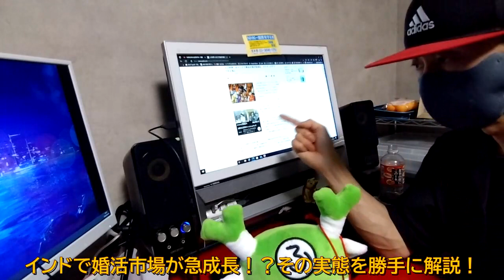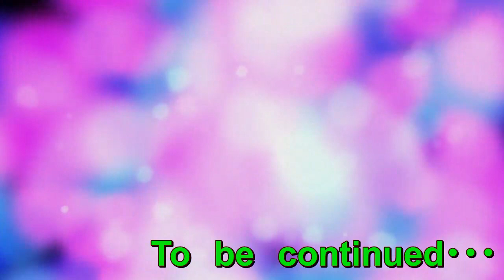インドで婚活市場が急成長！？その実態を勝手に解説！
妻子なし・家あり・彼女ありの中年独身男。
今回は婚活ニュースのネタからです。
インドで婚活市場が急成長！？
その実態を勝手に解説！
日本の婚活業者たちよ！インドへ行け(笑)
↓2人の独身男が川越の観光スポットを歩く！わらび餅ドリンクを求めて↓
↓人間関係って疲れるよね！コミュニケーションなんて無理にとる必要はない↓